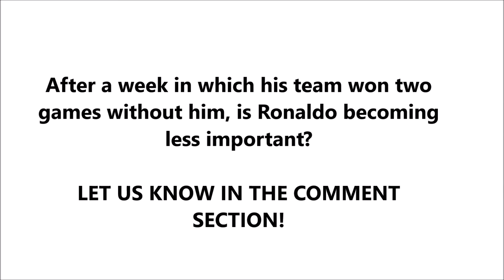Antonio Cassano Claims Cristiano Ronaldo Could Face Two Year Ban For Leaving Stadium Early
(1) 📌 Song info:

Title: Indian Fusion
Artist: Shahed
Genre: Indian